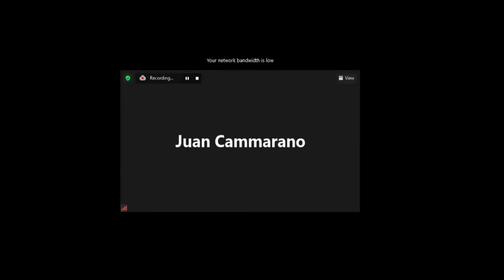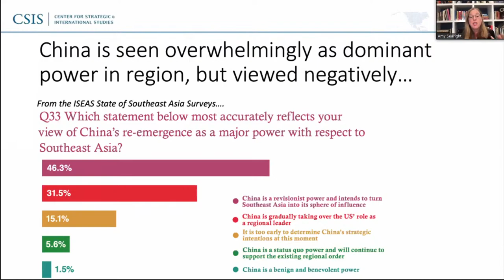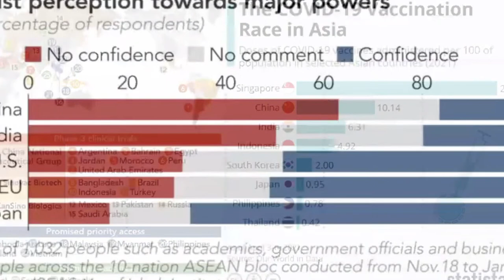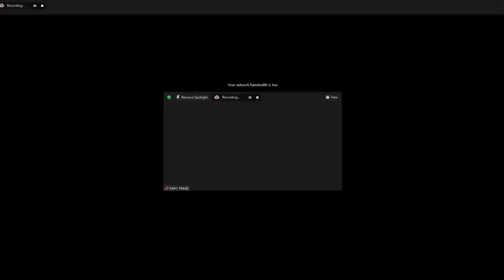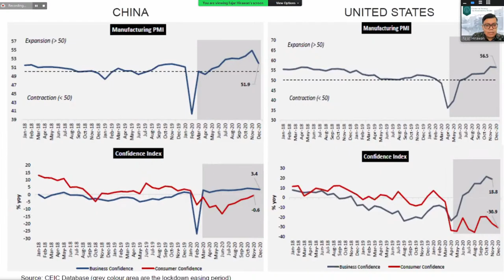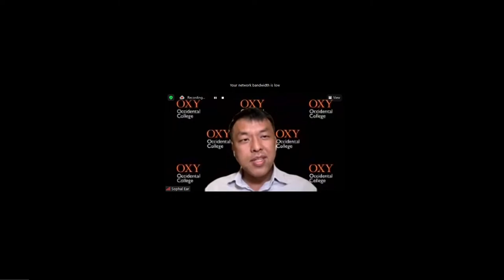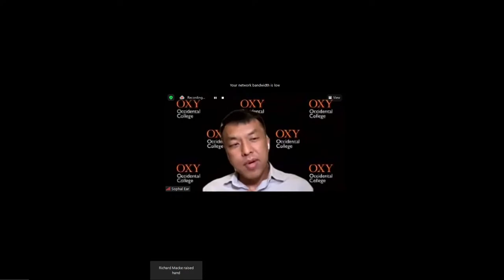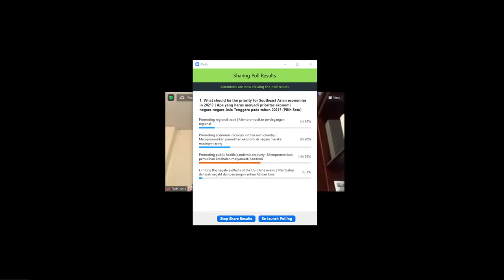Regional Trade and Security in the COVID-19 World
[Session 3 of The Virtual Forum Series:]
Adapting to COVID-19: Indonesia, the United States, and the Indo-Pacific

Speakers:
- Amy Searight
Senior Associate for Asia, Centre for Strategic and International Studies, Washington, D.C.
- Sophal Ear
Associate Professor, Diplomacy and World Affairs, Occidental College
- Marc Mealy
Senior Vice President-Policy, US-ASEAN Business Council
- Fajar Hirawan
Researcher, Centre for Strategic and International Studies, Indonesia

Moderator:
- Fitriani